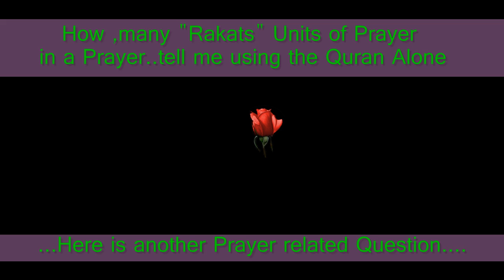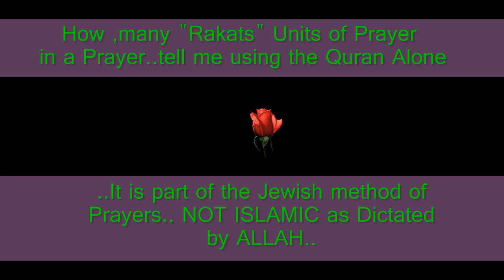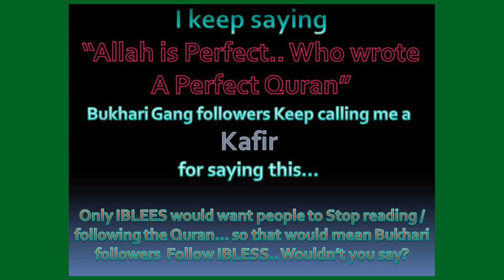QA-32 How many Rakats in a Prayer - Tell me using the Quran Alone